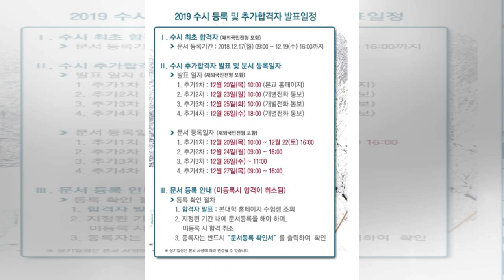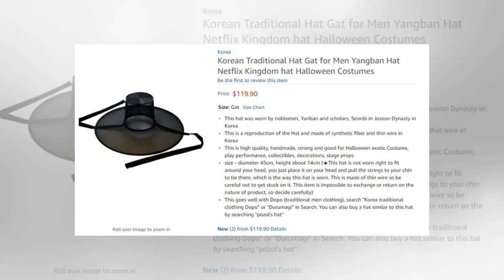이창규 기자 - [이슈종합] 양진호 회장으로 인해 알려진 ‘웹하드 카르텔’, 법안 마련과 더불어 인식 개선 필요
[이창규 기자] 웹하드 카르텔이 다시금 주목받고 있다. 지난해 11월 7일 양진호 한국미래기술 회장이 체포되면서 ‘웹하드 카르텔’에 대한 내용이 알려지기 시작했다. 그가 이러한 혐의를 받게 된 것은 바로 그가 실소유주로 있던 위디스크와 파일노리 때문. 연합뉴스 두 업체는 국내 웹하드 업계 1, 2위를 달리고 있었는데, 그 배경에는 저작권 침해 불법자료와 음란물 콘텐츠 유포라는 어둠이 짙게 드리워져 있다. 게다가 이 음란물...